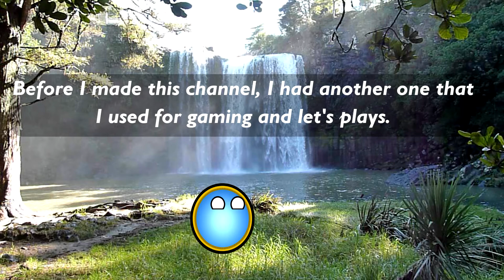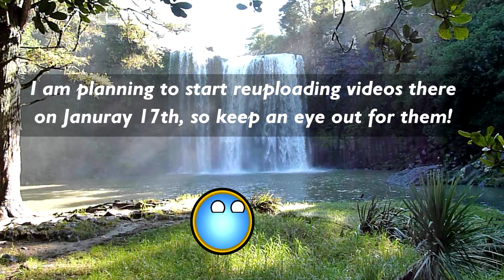Thank you for over 200 subscribers!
Thank you all so much for the support!  I never thought you guys would be interested in these videos! :3